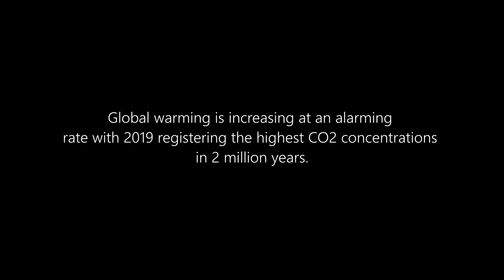New Mayapur - Building a Climate-Resilient Community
New Mayapur is working to build a climate-resilient community, one equipped to withstand the negative consequences of climate change. It includes a variety of projects such as: reducing carbon footprint, enhancing carbon trapping, preserving biodiversity and building strong water energy and sanitation systems.

We are currently working on installing wastewater treatment and rainwater harvesting systems to address the water challenge. It will be a learning experience for the community, as on the long-term New Mayapur hopes to be able to provide and advise other communities who would wish to benefit from these experiences.

We greatly appreciate your help!